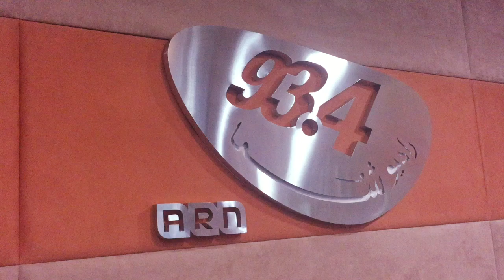Radio Shoma 93.4 goes VollyBONG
We are so excited for the coming event " VollyBong " . Team Shoma started the training already with a pink ball , in the studio.